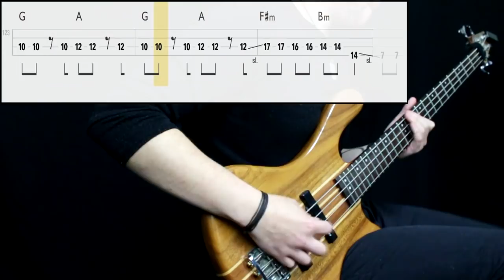The Strokes - Reptilia (Bass Only) (Play Along Tabs In Video)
Bass Tone

- Bridge Action: Mid
- Pickup Selection: Neck
- Pickup Tone: Full
- Finger/Pick Strength: Mid/High
- Finger/Pick Shape: Mid
- Other: -

Amp/Cab Tone

- Gain: Mid
- Bass: Mid/High
- Mids: High
- Treble: Mid
- Pedals: No
- Other: -

Mixing

- EQ: Added low freq at 80hz, presence at 1.5k, cut some high end
- Compression: Mid amount, low attack
- Other: -

Transcription Sources

- Isolated Track: No
- Live Videos: Yes
- Clips: Yes